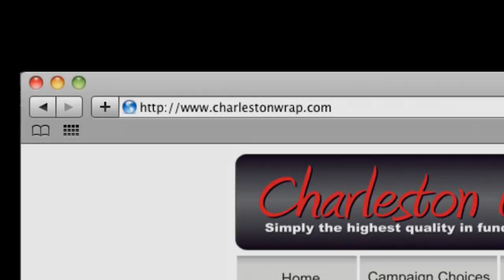Charleston Wrap kickoff Video: Commercial 1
Our school fundraiser incentive programs are the best in the world, with prizes for students of all grade levels and interests. Because our school fundraiser products practically sell themselves, kids can easily rack up points to earn fun novelties, educational toys, electronics and even cash.